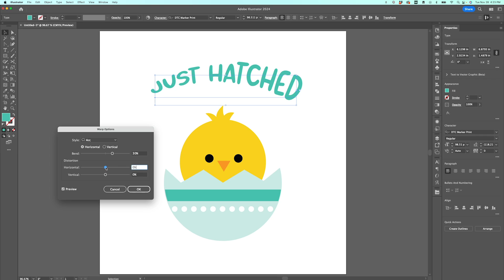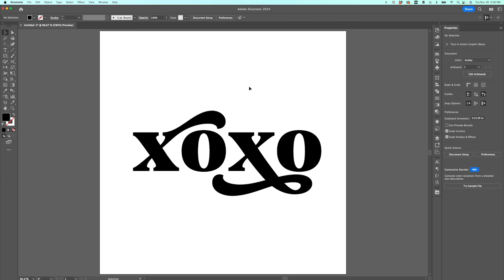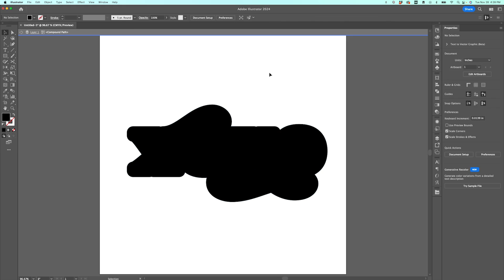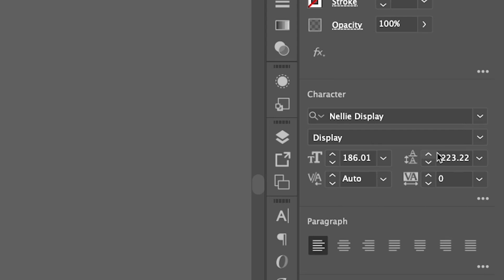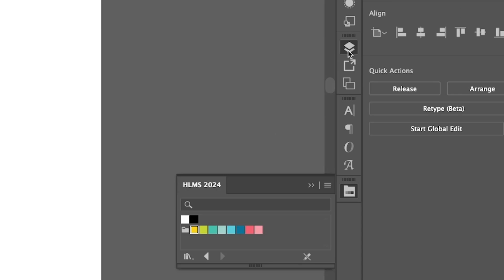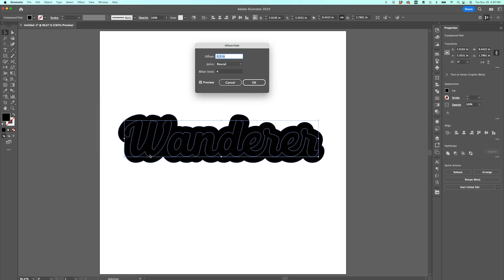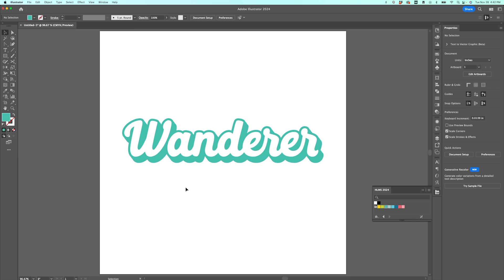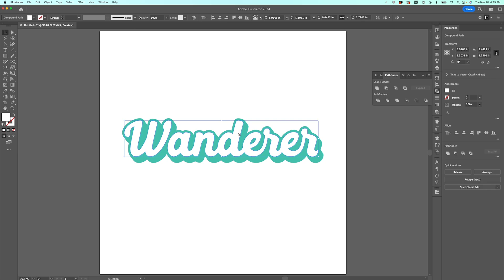Adobe Illustrator: Fun Text Effects to Use in Design and SVG Files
Take your SVG designs to the next level by using different Adobe Illustrator text effects and tools! Learn how to create retro designs, interesting styles, and more in this Adobe Illustrator tutorial for beginners.

0:00 Intro
0:42 Example 1
4:00 Example 2
7:03 Example 3
11:00 Example 4
16:12 Wrap up